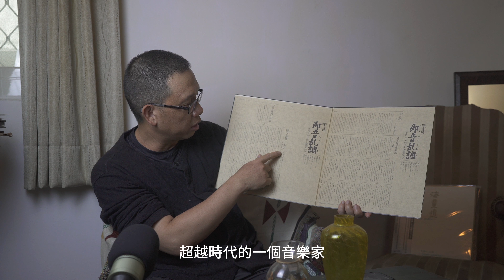古殿Analogy音樂生活雜誌 / 殿主談歷史音樂 / 殿主說聲活 /「留聲機直播」到底是在做什麼？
古殿Analogy音樂生活雜誌

「古殿」十餘年來，又將一次提升

「古殿」是在走一條未知與不知道終點的道路

「古殿」也沒有任何目標與目的，但只要持續走下去，必定會見到美麗的風景，認識更多有趣的人，做更多有意義的事。

最近「古殿Analogy音樂生活雜誌」，已經正式啓動了，這個音樂生活雜誌主要就是在生活中累積，目前我每天基本上都會去錄製：「歷史留聲機直播」。

現在跟各位介紹一下，目前第一個我現在做的一個主題，所謂：「留聲機的直播」這是其實也是一個「轉錄」的概念，那什麼叫：轉錄！「轉錄」可以有很多種方式喔！當然「轉錄」的話，就是要把唱片裡面的聲音拿出來、播出來，，或者是錄音錄起來，然後通過別的載體來跟大家分享。採用的方式可以有很多種，在這個主題影片中，我想要呈現的就是使用這張唱片，直接播放，使用的是歷史留聲機，這是很有意思的的方式，因為同時除了聽這張唱片，也在聽那台留聲機。所以我在那個錄製成果內容，都會很詳細的交代是什麼唱片？然後哪一個版本？使用哪台留聲機？然後我接下來可能還是可以就是去描述說我用什麼樣的唱針？這樣的形式裡面，就是所謂：「留聲機的直播」。它兼具留聲機的實體跟唱片的實體。

錄製方面也是很講究的，基本上我們採用跟留聲機當年的製作方式是一樣的概念。「古殿」研究歷史錄音，重現歷史錄音，所以要讓大家來體驗這樣的東西的過程，我們講究的可能就不是在工業標準上面可以混音，混成什麼樣很好聽的聲音，我們會講究於錄音效應的對應，跟人的關係的對應。

錄音的方式會採用是，透過實體留聲機播放出來在空間裡面，然後用一支麥克風把他完整錄下來。這跟留聲機時代一樣狀態跟概念，就是一支麥克風把它全部收起來，那收起來之後就是不再做任何後製。所以會盡量在一個比較寧靜的狀態裡面把這樣的聲音記錄下來。然後透過我們現在的網絡的，媒體的傳播方式跟大家分享。

同時也會希望聽這樣的內容以外，也可以去就是瞭解說為什麼要這樣做？然後為什麼這樣做的意義是什麼？我們可不可以盡量去連接這個實體創作的過程，而不是只是一個
現在商業標準上的東西。希望可以提供更多不一樣的東西讓大家來體驗，這個就是我「留聲機直播」主題的想法與做法。

目前這樣的一個主題最近已經在執行了，然後接下來我會在逐步的思考跟實踐的過程裡面，再來想看看可以再來，製作什麼樣的主題內容？來跟大家分享。

希望「古典Analogy的音樂生活雜誌」是一個透過音樂、透過聲音的的這樣一個媒介可以帶來一個很有趣的生活方式。可以聆聽音樂，可以理解歷史，也可以從這個過程裡面來思考，來實踐，來操作。這樣全面的一個狀態，就是這是我想要做的一個東西，現在終於已經時機到來了。

「古殿」會繼續做下去，也請你們多多的支持，唯有你們的支持我們才能繼續努力，繼續做下去，繼續的去把很多，想要跟大家分享的東西，實踐跟製作出來。

謝謝大家

2023年9月19日